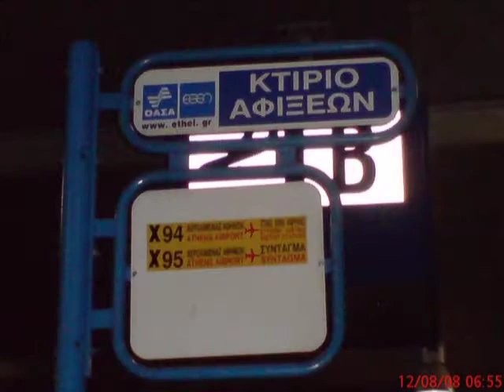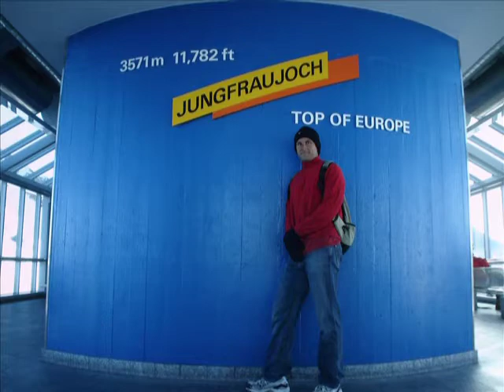Holiday with Dany